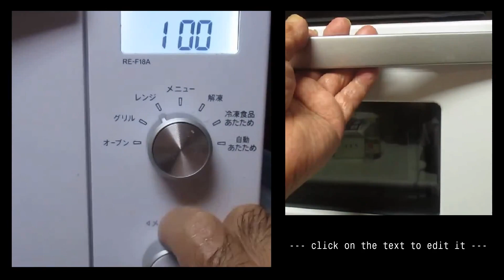🎃肉ダンゴとカボチャの甘酢餡：短縮版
🐷肉ダンゴと🎃カボチャの甘酢あん：Part.Ⅱ